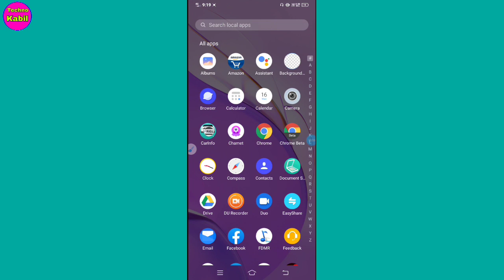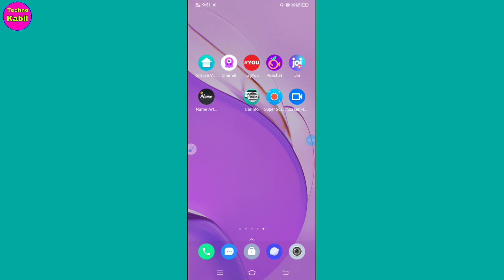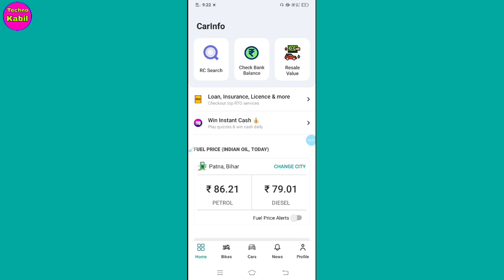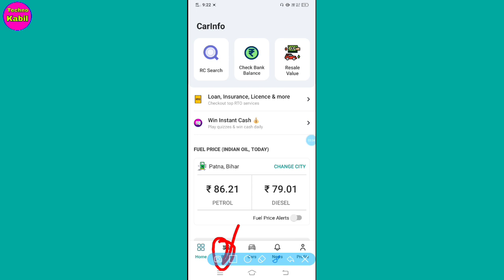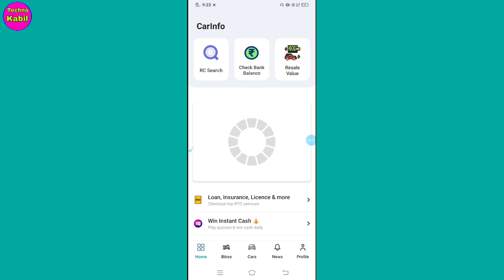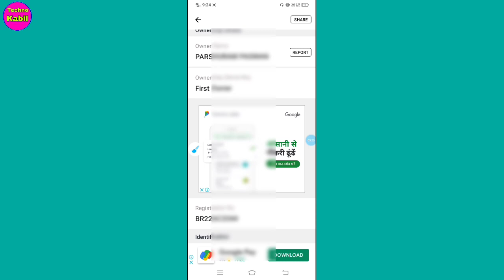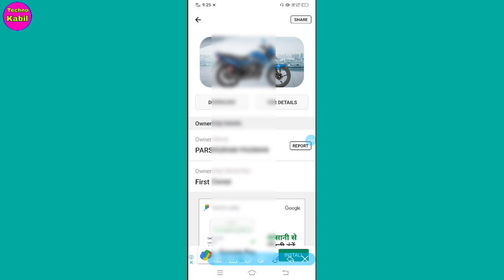गाड़ी के नंबर से कैसे पता करे मालिक कौन है | gadi ke number se kaise pata kare Malik kaun hai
गाड़ी के नंबर से पता कीजिए मालिक कौन है,गाड़ी के नंबर से पता करें किसके नाम पर है।,गाड़ी के नंबर से पता करें गाड़ी कहां है।,गाड़ी नंबर से मालिक का पता लगाना,गाड़ी नंबर से चालान कैसे पता करें,गाड़ी नंबर से एड्रेस पता करना,गाड़ी नंबर से नाम पता करें,गाड़ी नंबर से मालिक का नाम जाने
Gadi ke number se kaise pata kare Malik kaun hai,gadi ke number se Malik ka name pata kaise jane,

अगर हमारी विडियो अच्छी लगे तो COMMENT करके जरूर बताये और VIDEO को LIKE भी करे दोस्तों मैं आपके लिए विडियो बड़ी मेहनत करके बनाता हूँ SUPPORT जरूर करे मेरे प्यारे दोस्तों●